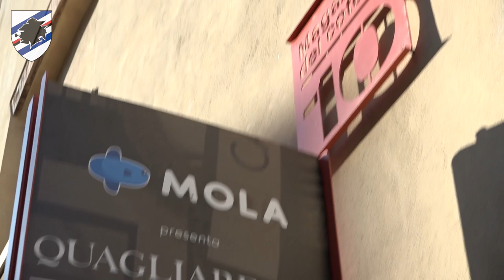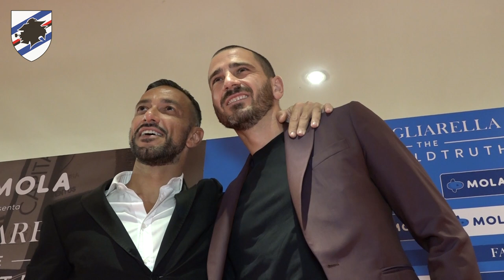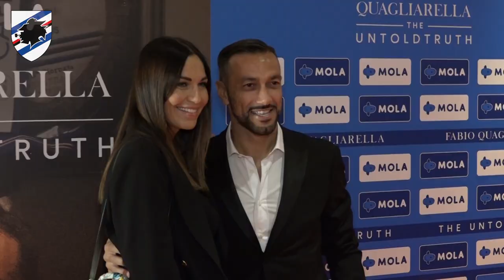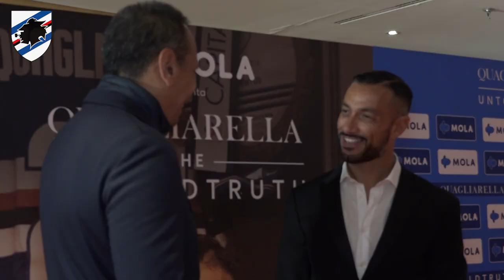Quagliarella - The Untold Truth: l'instant movie sulla vita del capitano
Nella sala Grecale dei Magazzini del Cotone di Genova è stato presentato 'Quagliarella - The Untoldtruth', l'instant movie sulla vita del capitano. Fabio Quagliarella ripercorre la storia della propria vita: dai primi calci al pallone tirati a Castellammare di Stabia, ai sacrifici fatti per inseguire il sogno di diventare calciatore, lasciando gli affetti più cari a soli 13 anni. La gavetta per arrivare a calcare i campi della Serie A, i gol sensazionali realizzati con le maglie di club prestigiosi e della Nazionale sino al titolo di capocannoniere centrato con la Sampdoria a 36 anni nella stagione 2018/19. Tante gioie ma anche il dolore e la paura per una vicenda vissuta in silenzio per diversi anni e che adesso rappresenta soltanto un brutto ricordo.